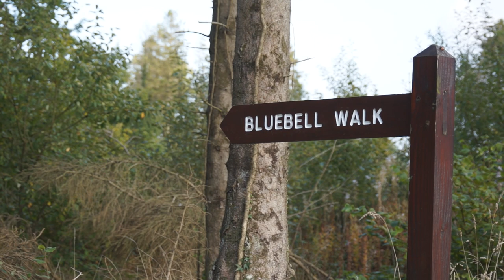MPIHT 10 COILLTE TRAILS POI 10 Full HD Mimar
Staff from Coillte are interviewed about the various walking trails in Mote Park.